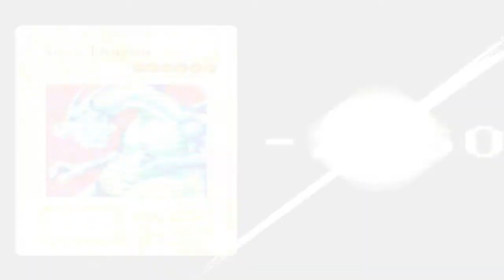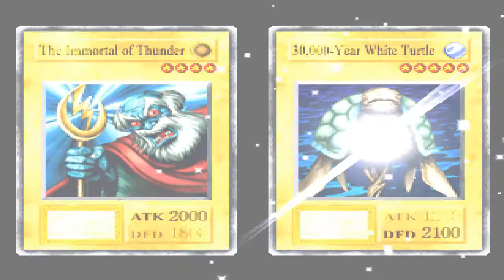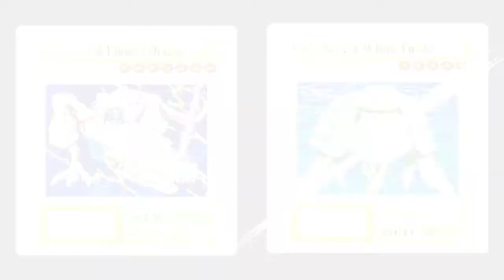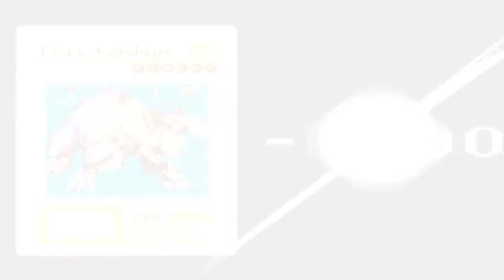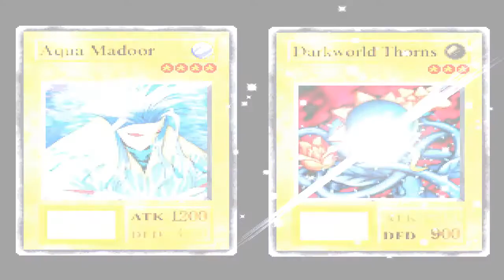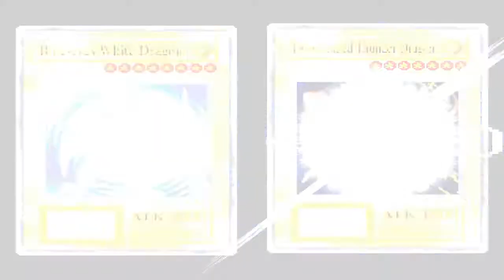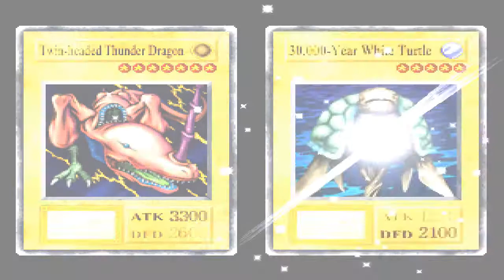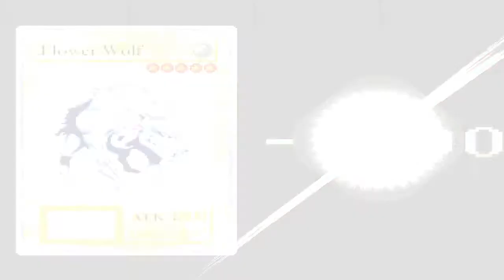Yu-Gi-Oh Forbidden Memories #9 - Final do Torneio! Ganhei?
Falae galera! Hoje temos mais duelos fodas pra encarar na final do campeonato de duelos! Sera que ganhei? Espero que gostem :D